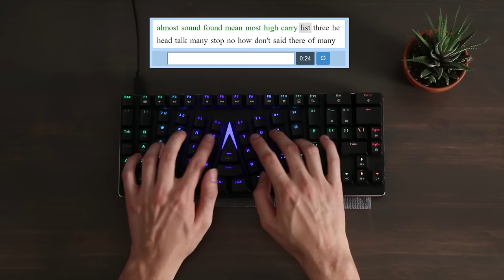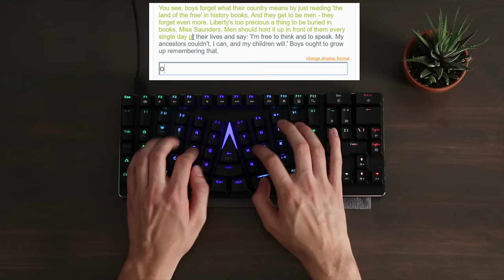X-Bows Mechanical Keyboard Sound Test - Gateron Brown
Towel to isolate keyboard from the desk.
Mic 18" away
+5db
Stock case and keycaps